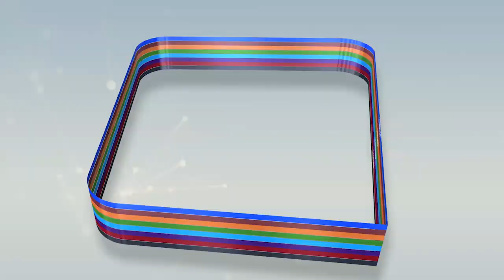Des réactions sur l'inondation à Touba dans le quartier Guédé